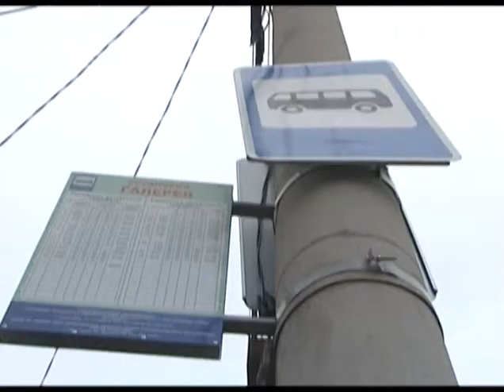1 млрд рублей дополнительно потратят на поддержку аграриев Кубани в 2015 Новости 24 Сочи Эфкате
Более миллиарда рублей дополнительно потратят на поддержку аграрного сектора Кубани в следующем году. Развитие АПК региона в Министерстве сельского хозяйства России обсудил Александр Ткачёв.

Рабочий день глава края провёл в Москве. Миллиард рублей Кубань получит из федерального бюджета на условиях софинансирования. Деньги направят на развитие мелиорации земель и субсидии сельхозпроизводителям — возмещение процентных ставок по кредитам аграриям и животноводам. Также федеральные деньги пойдут на компенсации за строительство теплиц, молочно-товарных ферм, фрукто — и овощехранилищ. Это приоритетные сферы господдержки на следующий год, о необходимости которых не раз говорил Александр Ткачёв. Глава региона добавил, что краевая казна тоже поможет овощеводам в строительстве теплиц. Не останется без внимания и техническое оснащение садоводства. В столице губернатор провёл несколько встреч. В министерстве промышленности и торговли России Ткачёв рассказал, как выполняют на Кубани поручение президента по переводу автобусов и техники ЖКХ на газовое топливо. Благодаря федеральным субсидиям в скором времени край приобретёт около 300 таких машин. По словам Ткачёва, перевозчикам, которые работают на экологически чистом топливе, отдадут предпочтение при заключении контрактов. Кстати, к 2017 году в регионе планируют построить 20 новых газовых заправок.

Сочи. Новости.
Телеканал Эфкате.